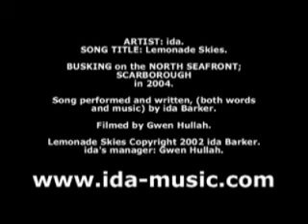ida: Lemonade Skies (Busking on Scarborough seafront 2004)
North Seafront; SCARBOROUGH. Filmed by Gwen Hullah in August 2004. BUSKING before it became fashionable. LEMONADE SKIES performed and written, (both words and music), by Ida Barker. Video Format Mpg2. Ida is a member of the Musician's Union and PRS. This songwriter, now turned published author. View her book catalogue at amazon; non-fiction via author.to/IdaBarker and fiction; via author.to/zizzibonah